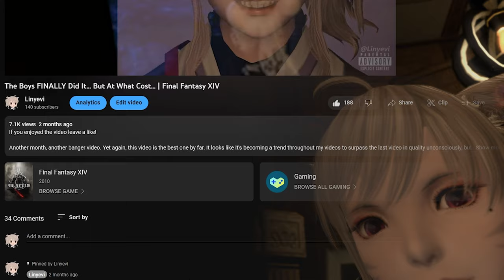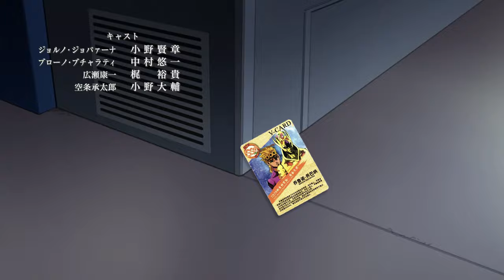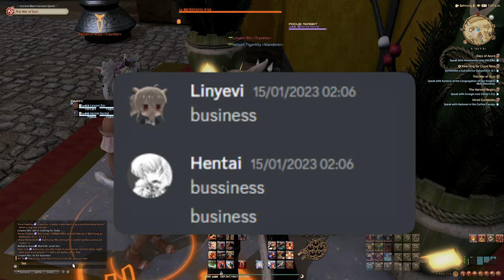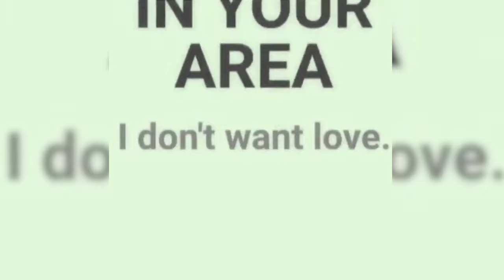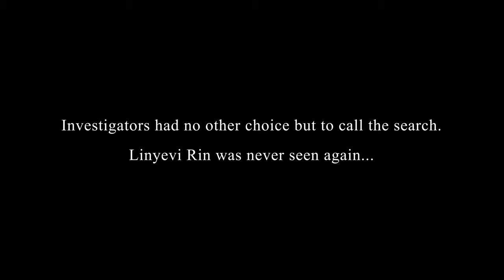The Sprout Clubbing Experience | Final Fantasy XIV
If you enjoyed the video, Mega Barrel Bomb that like button !

Hey guys, It's been a while !! I hope you guys enjoyed the video :) I've been working on this video for about 3ish months now, and as always, so sorry it took so long! I was all over the place with uni work on top of having recently gotten a puppy, which has eaten up my time more than anything else. I also moved to the Aether DC since it was pretty dead on Dynamis, and so I've been having a good time playing the game and chillin with others on Aether too! But don't fret, I'll always be working on the next video regardless of how long it takes!  (￣ε￣〃)ｂ

For those wondering about the specific clubs we went into, its these! :
The first club is called: Ruby Hearts!
They're located at:  Crystal, Malboro, Mist, W18, P2  &  Dynamis, Halicarnassus, Shirogane, W7, P37 !! CHECK THEM OUT ♥!!

The second club is called: Exo Aterna!
They're located at: Primal, Exodus, Mist, W19, P2 & Chaos, Omega, Mist, W19, P32 !! CHECK THEM OUT TOO!!

Intro 00:00
Chapter 1 "The Search For Clubs" 02:19
Chapter 2 "The Clubs" 12:49
Outro 28:32